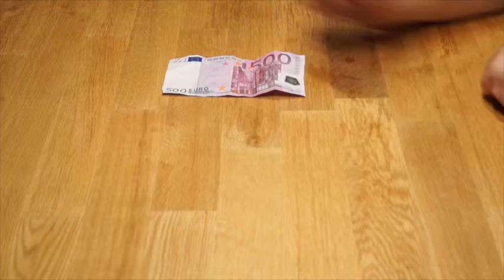Aus 10 euro mach 500 euro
Aus 10 euro macht man 500 euro